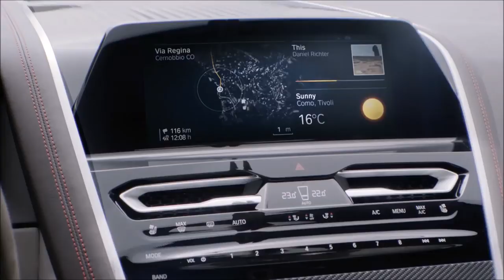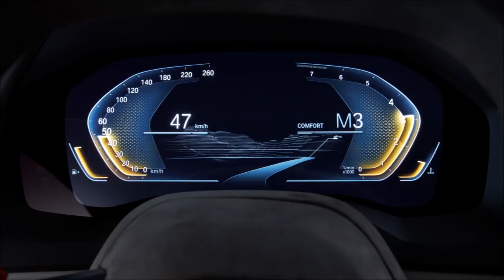BMW 8 Series interior Exterior and Drive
New BMW 8 Series concept previews 2018 production car

 The new BMW Concept 8 Series previews a luxury 2-door with the Mercedes S-Class Coupe firmly in its sights

This is the new BMW Concept 8 Series – a flagship 2+2 coupe that has been designed to take on the Mercedes S-Class Coupe.
Revealed at this year’s Concorso d’Eleganza Villa d’Este in Italy, the close-to-production design study will morph into a showroom model next year; following in its footsteps will be a broadening lineup of new 8 Series models that’s set to include an 8 Series Convertible and 8 Series Gran Coupe.
“The number 8 has always represented the pinnacle of sports performance and exclusivity at BMW,” said Chairman of the Board of Management of BMW AG Harald Krüger. “The forthcoming BMW 8 Series Coupe will demonstrate that razor-sharp dynamics and modern luxury can go hand-in-hand.”

The concept is a long and rakish two-door coupe, which has a whiff of Maserati about its proportions. BMW, however, says that the car shows a ‘fresh interpretation of iconic BMW styling cues’. At the front, slender laser lights sporting a similar light signature to that seen on the new 5 and 7 Series flank an oversized kidney grille. A carbon fibre front lip beneath is also said to underline the car’s ‘sporty and high-performance’ character.
Air Breathers nestled behind the front wheel arches lead into aggressively sculpted flanks, which rise up into flared rear arches housing 21-inch alloy wheels. The concept is also finished in a new exterior colour called Barcelona Grey Liquid, which was designed exclusively for the concept.

In the cabin, a large centre console stack pours downwards, featuring a large infotainment screen perched atop of it. BMW says that there's a "smooth connection" between the car's three control clusters - the centre console, the instrument panel and the doors. Slim sports seats feature, while the cabin is trimmed in 'Marino' leather in dark brown and white. To lend a sporty feeling to the cockpit, naked carbin fibre trim is applied liberally.
BMW 8 Series engines and spec details
As the 8 Series is only a design study at this stage, no official details on the platform or powertrains has been announced. However, Auto Express understands the 8 Series will be based on the same CLAR architecture as the latest 7 Series.

That platform has flexibility to adopt everything from a 2.0-litre four-cylinder engine right up to a 6.6-litre 12-cylinder motor. Indeed, recent trademark applications suggest that BMW plans to roll out a varied mix of models within the 8 Series range; names within the lineup that have been registered for trademarks include 825, 830, 835, 845 and 850.
At the top of the range BMW has also ring-fenced the M8 badge, which indicates that the firm is eyeing-up a flagship rival for Merc-AMG S63 coupe. If given the green light, those models would likely use the 4.4-litre twin-turbo V8.

"2017 Test Drive 2018 vision Next"